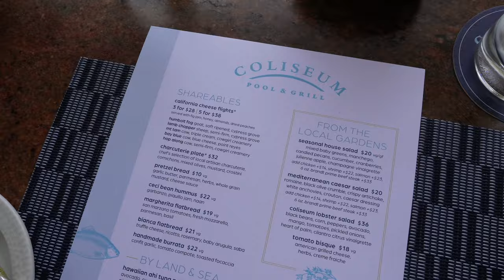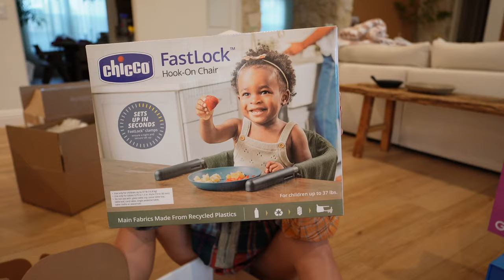PELICAN HILL VLOG + pr/shopping unboxing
a little pelican hill staycation for my dads 75th birthday and a little pr/shopping unboxing haul